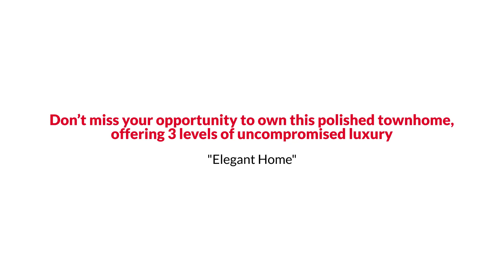Leesburg Townhiyse Style Home with Chef's Kitchen under $500K EmpowerHome Team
EmpowerHome Team Presents, Exclusive Home for Sale! 1002 Ribbon Limestone Ter SE, Leesburg, VA 20175.

Don’t miss your opportunity to own this polished townhome, offering 3 levels of uncompromised luxury! Only four years young and at the epicenter of the Lofts–an amenity-filled community just steps from Village of Leesburg. Inside, a spacious floor plan brimming with natural light features a family room with upgraded flooring and lovely details that flow effortlessly into the chef’s kitchen, which has been fully equipped with a huge island, white cabinets, stainless steel appliances and quartz countertops. Upstairs two bedrooms accompany the primary suite which offers walk-in closets and a luxury bathroom featuring a soaking tub, separate shower and vanity with double sinks. A commuter’s dream with easy access to major routes 7, 15, and 267!